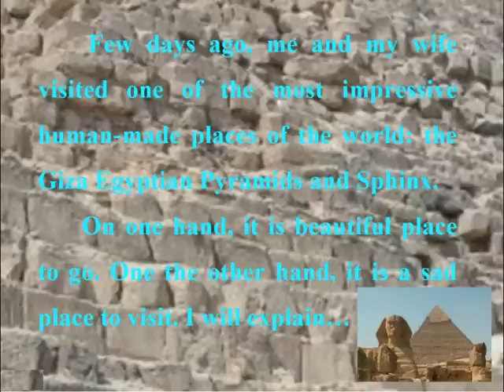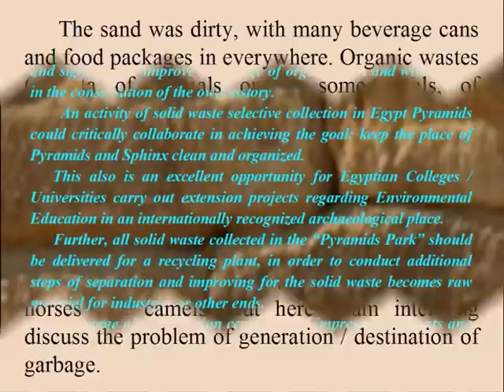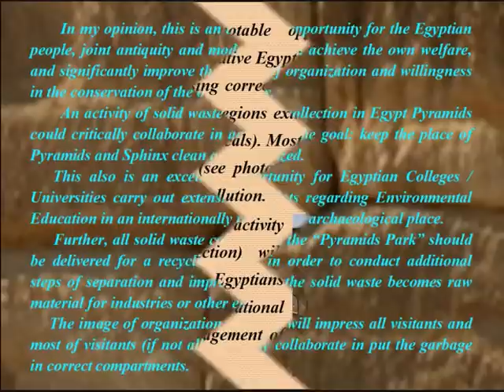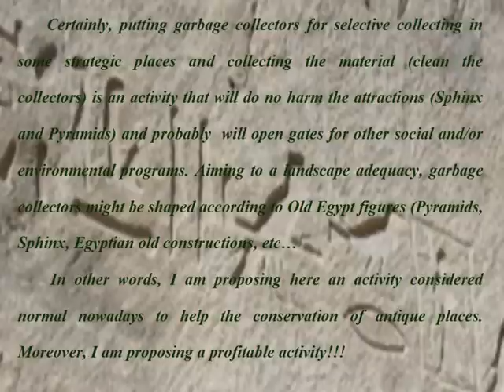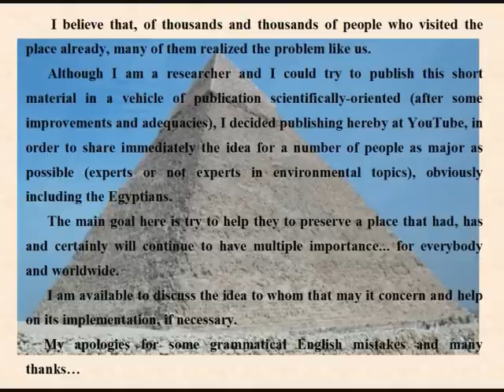Sustainability - Environmental problems in Egypt